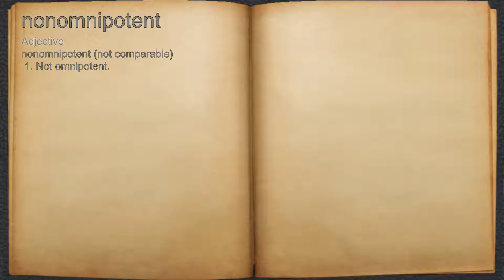What does nonomnipotent mean?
A spoken definition of nonomnipotent.

Intro Sound:
Typewriter - Tamskp